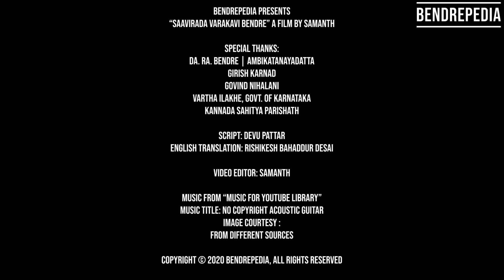Bendre A Gifted Immortal | ಸಾವಿರದ ವರಕವಿ ಬೇಂದ್ರೆ | Bendrepedia | Da. Ra. Bendre | Ambikatanayadatta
BENDREPEDIA PRESENTS
“BENDRE A GIFTED IMMORTAL” A FILM BY SAMANTH

SPECIAL THANKS:
DA. RA. BENDRE
GIRISH KARNAD
GOVIND NIHALANI
VARTHA ILAKHE, GOVT. OF KARNATAKA
KANNADA SAHITYA PARISHATH

SCRIPT: DEVU PATTAR
ENGLISH TRANSLATION: RISHIKESH BAHADDUR DESAI

VIDEO EDITOR: SAMANTH

PRODUCER: SWASTI, SAKHI AND GEETHA

MUSIC FROM “MUSIC FOR YOUTUBE LIBRARY”
MUSIC TITLE: NO COPYRIGHT ACOUSTIC GUITAR

IMAGE COURTESY :
FROM DIFFERENT SOURCES